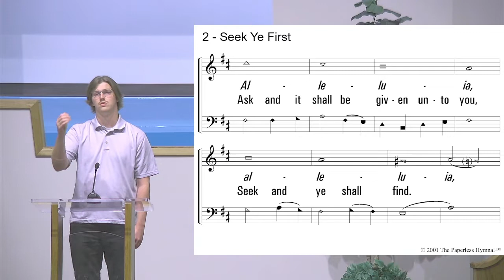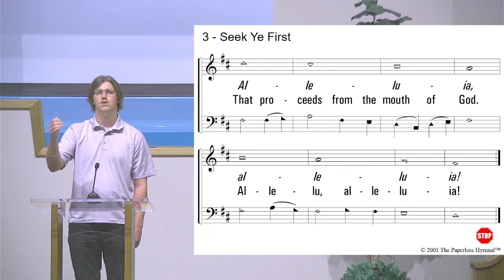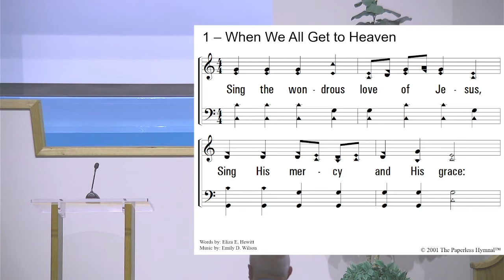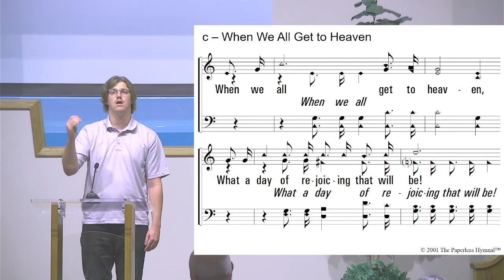The Future of the Church: The Only Ones Going to Heaven (5/5)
Join us as we finish our gospel meeting!